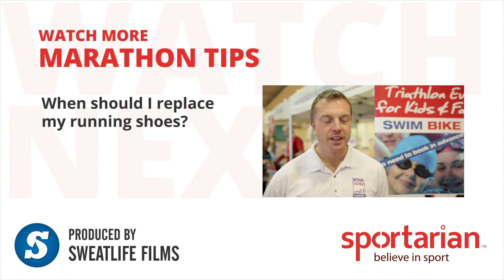London Marathon Running Tips #1: Treadmill vs outdoor running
London Marathon Running Tips from Sweatlife Films and Sportarian

Should you always run outdoors when training for a marathon or are there times when it's best to use a treadmill?

Athletes, coaches, physiotherapists and race organizers attending the Running Show 2014 share their tips to help you with your training, nutrition and injury prevention.

Sportarian is a free website that gives customers the possibility to search for the sports coach that best fits their needs and book them online.

Based in greater London Sweatlife Films work with large and small businesses from the fitness industry including Les Mills, Beachbody, INSANITY, ukactive and FitPro as well as independent gyms and personal trainers.

At Sweatlife Films we specialise in video production for gyms, personal trainers and product and service providers. We also provide other creative services for the fitness industry such as sports, event and fitness photography. If you need graphic design for your fitness business we can help with that too. We can design fitness banners and website graphics as well as social media images for all your promotional needs.

If you are looking for a professional video production crew with inside knowledge of the fitness industry then Sweatlife films are you team. We can help you to produce high quality videos to advertise, promote and market your products and services.

We produce all kinds of video content with a high production value to suit any budget. We create product and service videos for gyms and facilities, training resources, social media videos and promotional content for events.

Thanks to all of our contributors

CLIFTON BRADELEY
MANAGING DIRECTOR, SUB-4

DECLAN FOLEY
PHYSIOTHERAPIST, YOURPHYSIOPLAN.COM

RICHARD XERRI
DIRECTOR, PERSEVERENCE EVENTS

MARTIN BRANFOOT
PARTNER - SALES DIRECTOR, ALTRA (DJM)

PAUL ROBERTS
FOUNDER, TRIBAL MSP

MARK KLEANTHOUS
IRONMATE COACH, IRONMATE

PETER WEDDERBURN
DIRECTOR, KBC SPECIAL EVENTS

LARA MORGAN
CEO, ACTIVBOD

SIMON HILL,
DIRECTOR, XTRAMILE EVENTS

ROBERT BISHOP
EVENTS MANAGER, GOTRI

MIKE JUBB
MANAGER, BRITISH TRIATHLON TRUST

LAURA TAYLOR
RACE ORGANISER, RUN REIGATE

PATRICK JUSELIUS
BRAND MANAGER, PULSEON